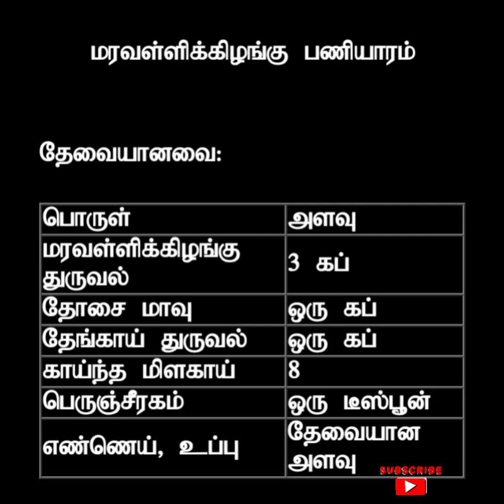மரவள்ளி கிழங்கு பணியாரம்